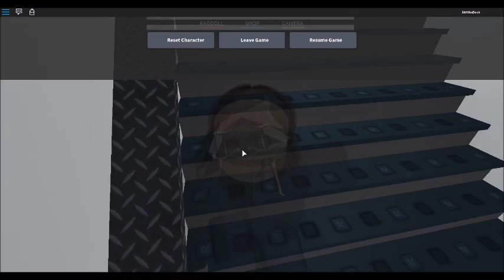Doge Plays: GETTING CLEANED! [87]